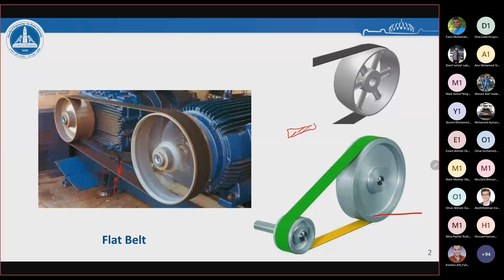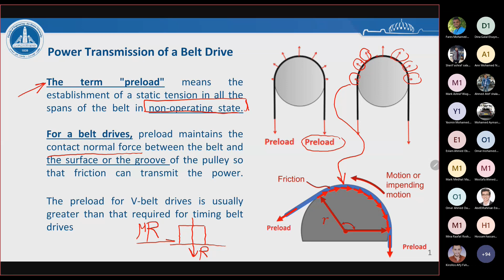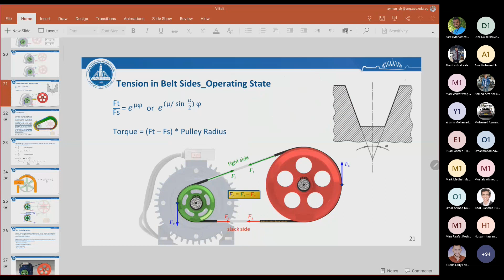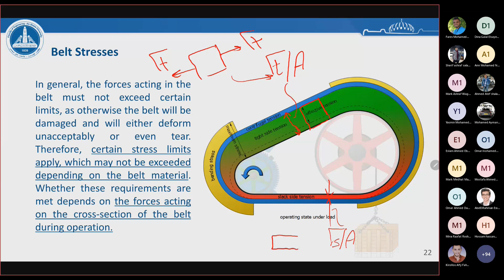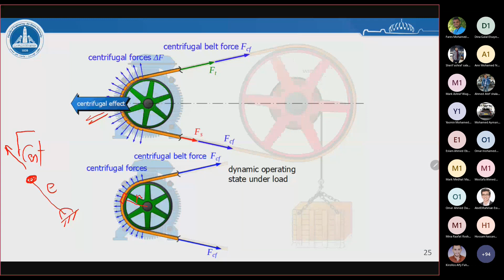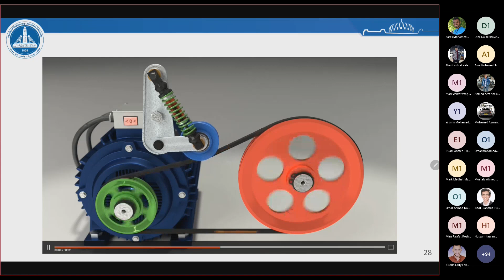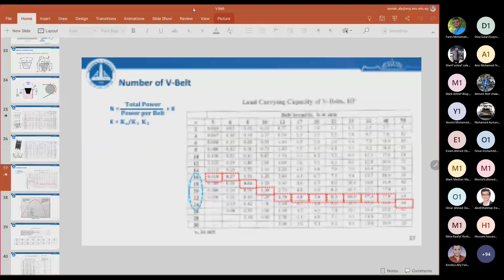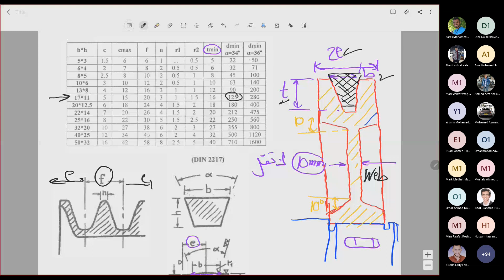design online lec 05